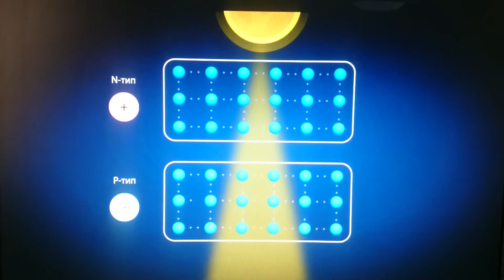Чтооо??? Что я только что увидел??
Научпоп научпоп, куда не глянь везде научпоп.
 Какой к хуям научпоп -от поколения ЕГЭ???